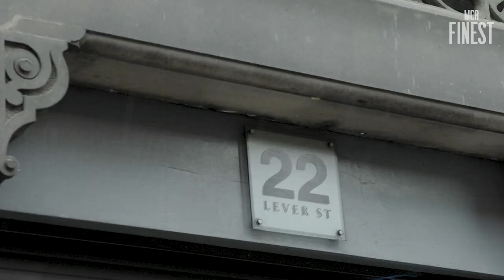Graffiti artist DZIA sprays up our Northern Quarter shutters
DZIA breathed some life into our office shutters with a nod to both his own roots and the city of Manchester itself. The merging of the two cities cultures is shown as a Manchester Bee sits atop a huge Belgian Hare – a creature native to DZIA’s home country and one of the world’s most intelligent and energetic rabbits.